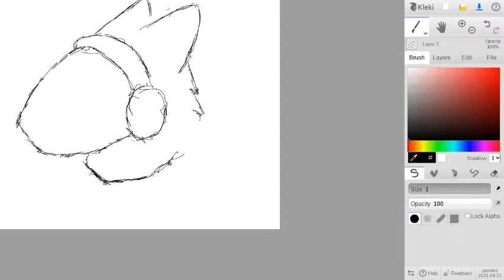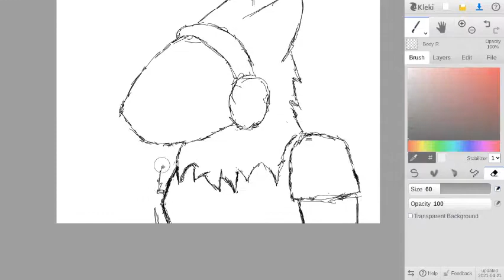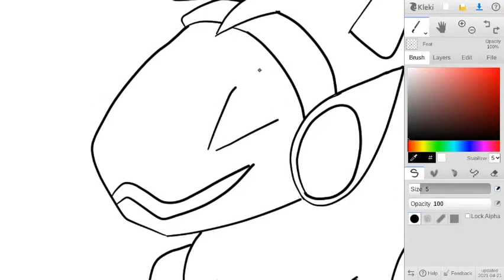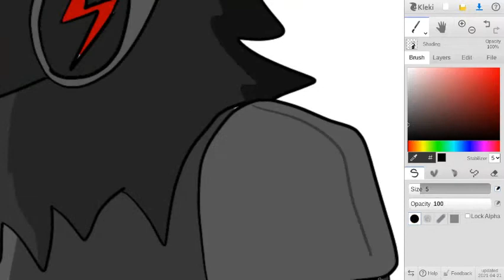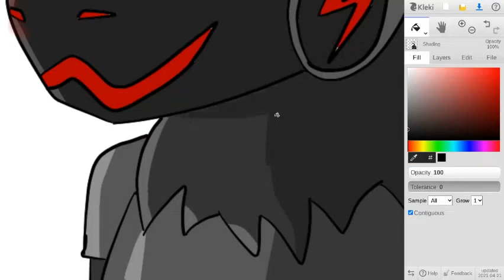Making Dash (My First Follower On Twitch) Some Art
We all know how these descriptions work, but I'm not going to bug ya too much. Hope you are having a wonderful day and please be sure to leave a comment on what I should or could do next!
take care!